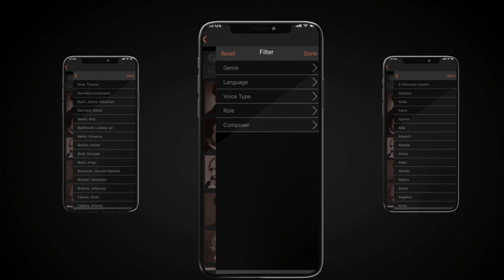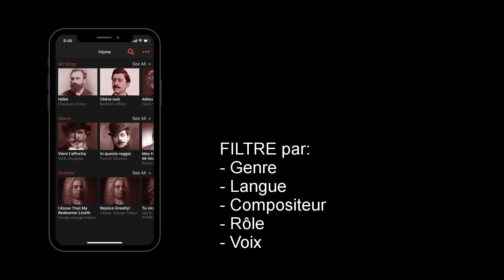DICTIONBUDDY Promo Video in French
Bienvenue sur la chaîne de DictionBuddy ! Vous voulez apprendre de nouveaux répertoires en langues étrangères, mais vous rencontrez des difficultés avec la prononciation ? DictionBuddy est l'application qu'il vous faut !

Disponible sur Android et iPhone, cette application offre une bibliothèque de 1200 titres d'airs d’opéra, de mélodies, de pièces d'oratorio et de chansons traditionnelles dans 11 langues différentes, adaptées à 5 types de voix. Les pistes ont été enregistrées par des chanteurs natifs experts en diction, à vitesse normale et lente. Le texte original, la transcription phonétique et la traduction en anglais sont également fournis.

DictionBuddy est un outil indispensable pour les chanteurs de tous niveaux, disponible 24 heures sur 24 et 7 jours sur 7. Vous pouvez télécharger l'application depuis l'Apple Store ou le Google Play store, et profiter d'un tarif spécial étudiant et institutionnel sur le site web. Alors, n'hésitez plus et commencez à explorer de nouveaux horizons musicaux grâce à DictionBuddy !